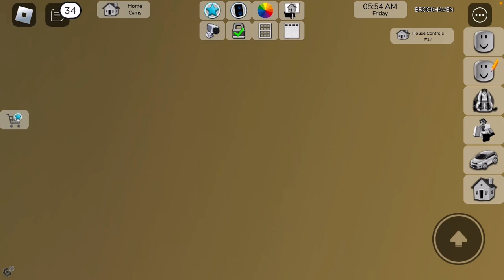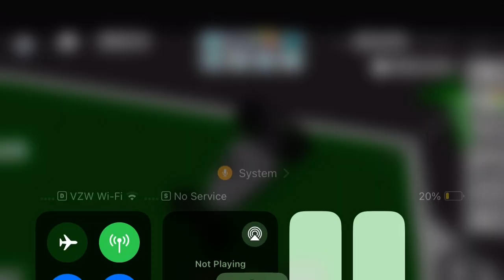A Roblox movie ￼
Please share with friends if you did enjoy
I hope you watch all 15 minute video
It helped me out a lot
Sorry for the short description
Chapters

0:00 video start
0:23 wakes up to alarm
￼0:45 I think he goes back to bed
1:00 still in bed,

      I don’t know the rest of the chapters ￼￼￼￼